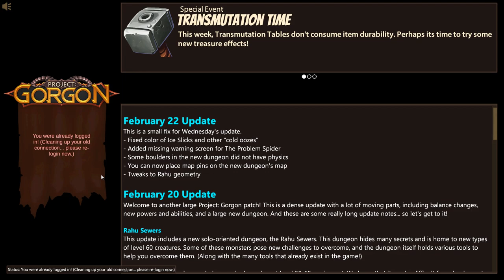Project Gorgon (Beta) Gameplay